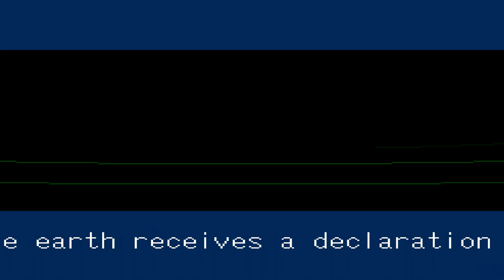NES Godzilla Creepypasta - Chapter(1): Prologue/Earth and Mars(CANCELLED)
And here it is...The first chapter of my brand new narration series...The NES Godzilla Creepypasta by CosbyDaf. This was my favorite Creepypasta since childhood and ever since I have narrated a story for JoAnn RaptorGirl, I figured that I would put my narration skills to the test and see for how well I can narrate my favorite creepypasta! I hope you all enjoy! Roar With Excellence and Happy Halloween!

(CREDITS):
Art(C) - Primeval Pack Studios, Zaheer Shaikh, and CosbyDaf
NES Godzilla Creepypasta(C) - CosbyDaf

Godzilla: Monster of Monsters Soundtrack(C) - Masatomo Miyamoto